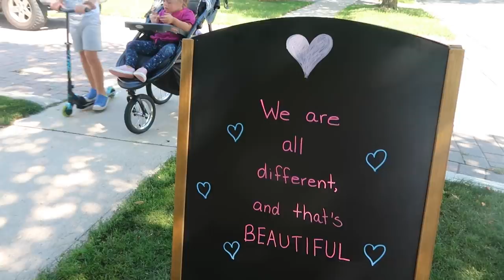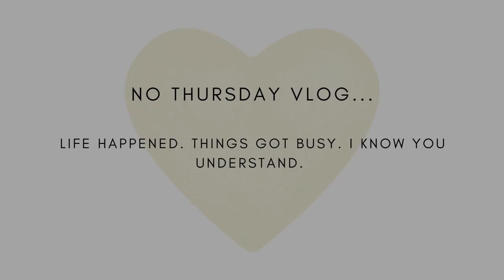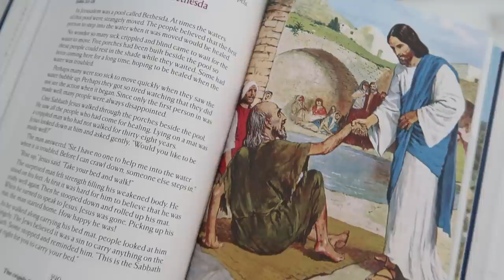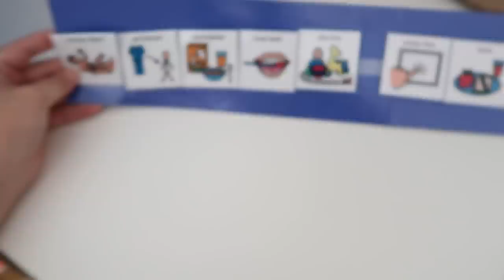SPEND A WEEK WITH US! - Down Syndrome Family Vlog